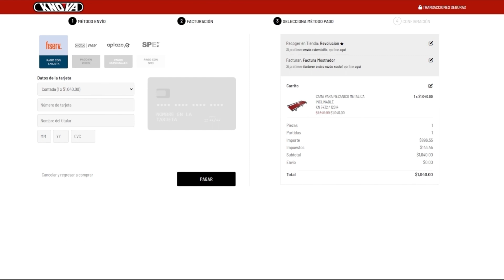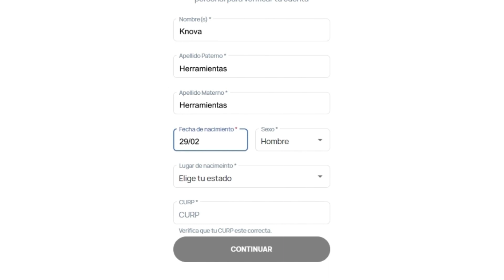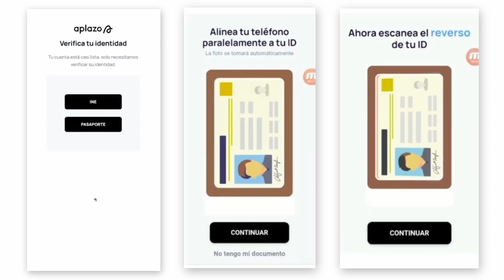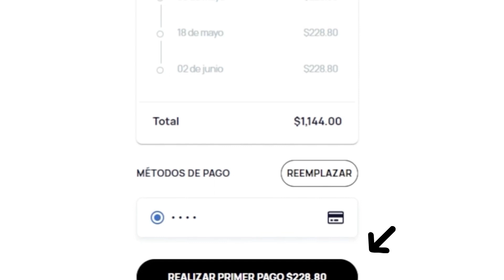Compra tus herramientas Knova pagando en cómodas quincenas con APLAZO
Conoce los pasos a seguir para realizar tus compras a quincenas con la ayuda de Aplazo. Sigue los pasos que te mostramos y descubre la manera de obtener tu préstamo y poder pagar a cómodas quincenas tu herramienta preferida de Knova Herramientas.
Recuerda
La aplicación del trámite no garantiza la aprobación del financiamiento con Aplazo.